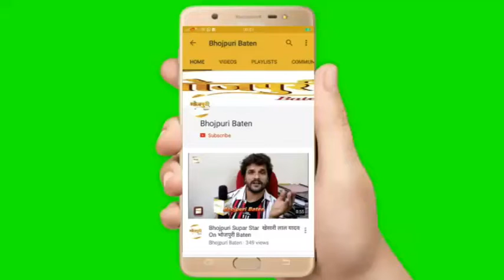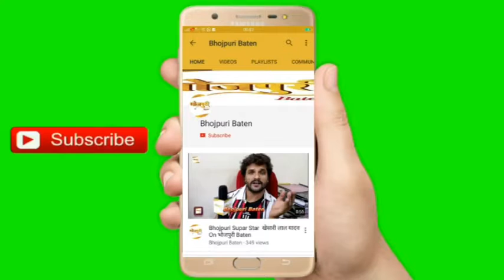Dance Queen Glory Mohanta Attend Green Cinema Awards 2021